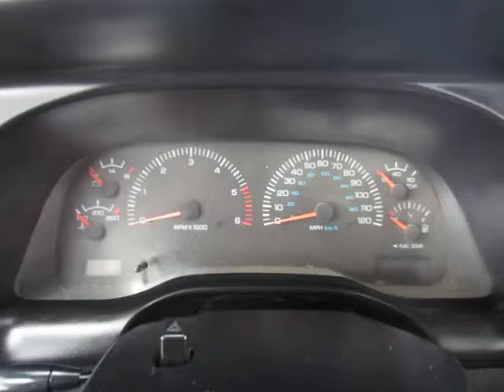2001 DODGE RAM 2500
Title: 2001 DODGE RAM 2500

Description: Long Bed; SLT Laramie Trim; Chrome Step Rails; Goose Neck Setup; Trade-In Clearance; Selling As Is With Damage On Body And Bed Side; Power Windows, Locks, And Mirrors; Air Conditioning, Cruise, And Tilt: 3/4 Ton 2500HD Quad Cab Long Bed Work Truck *Competitive In House Financing Available!*

Category: Light Duty Trucks - Pick-Up Trucks 2WD - 3/4 Ton